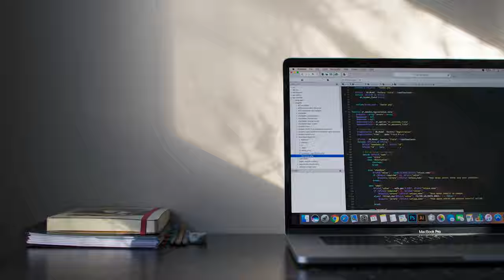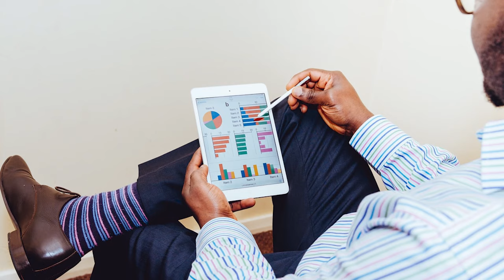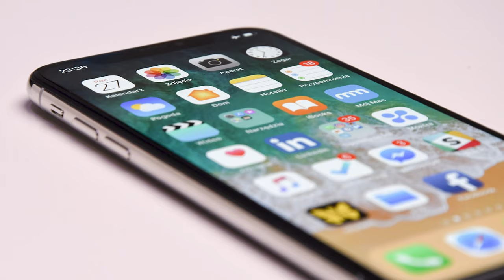5 Cursos que estarão em ALTA até 2030 | As MELHORES áreas!!!!!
📐 Você tem interesse de entrar no mercado de trabalho com um bom curso? Quer fazer um curso que tenha um bom mercado de trabalho? Quer trabalhar em uma área com boas oportunidades de emprego? Quer saber quais são as áreas que estarão em alta, pelo menos, até 2030? Neste vídeo estou listando para você 5 cursos - e áreas - que com certeza estarão em alta até 2030, e serão cada vez mais necessárias analisando o mercado e as tendências atuais! Se você cursar estes cursos com certeza você terá excelentes oportunidades de crescer.

👨‍🏫 Canal para você aprender MUITO sobre Engenharia Elétrica (Prof. Luciano Daniel)